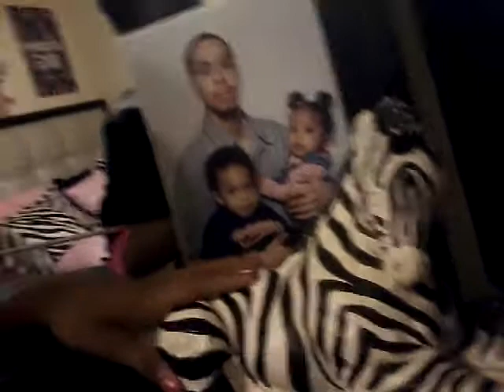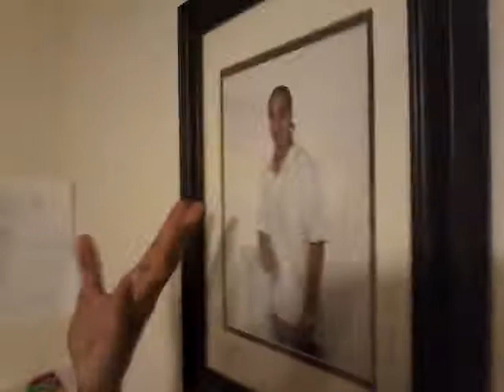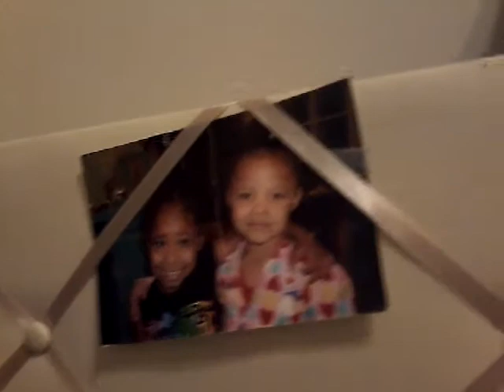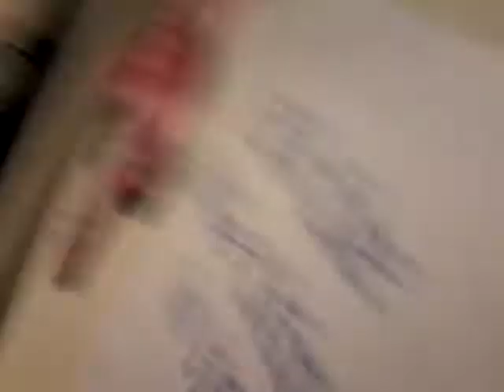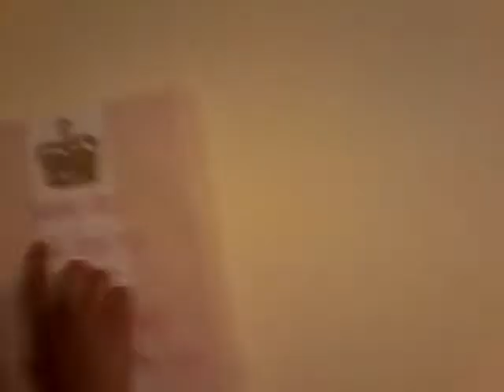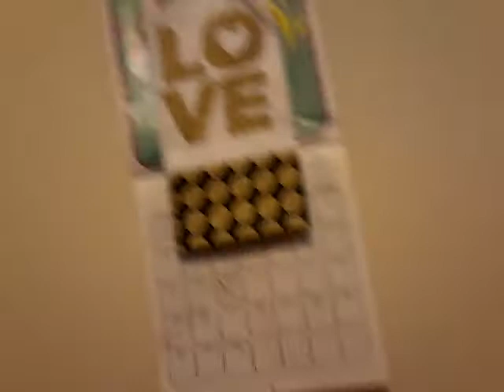Room tour.😂😂😅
It's the little things in life that keep you going.